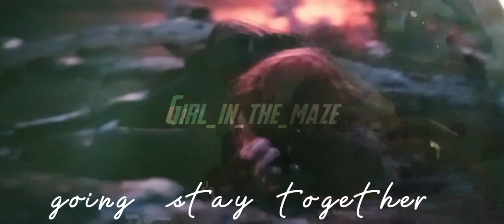sad natasha edit